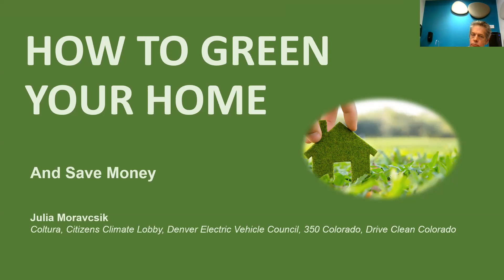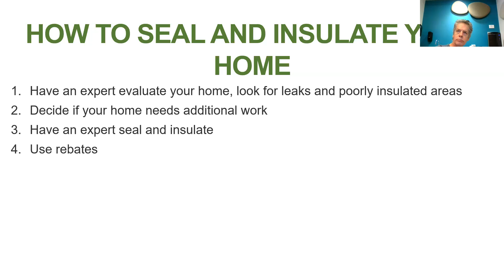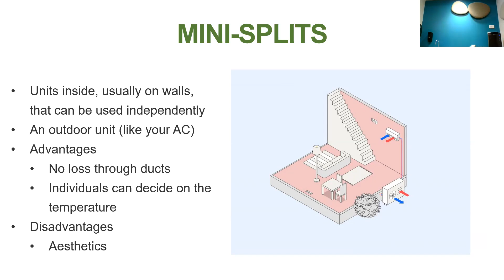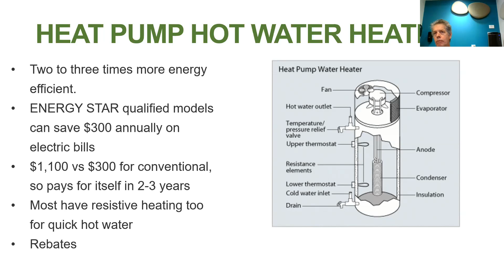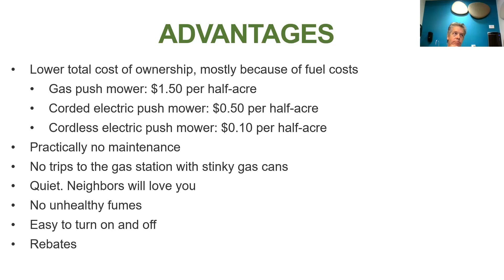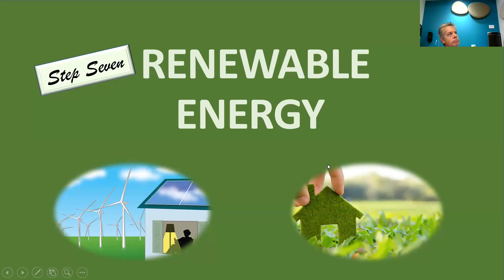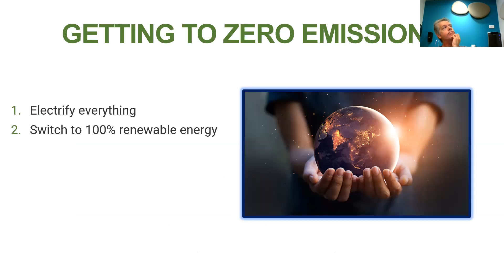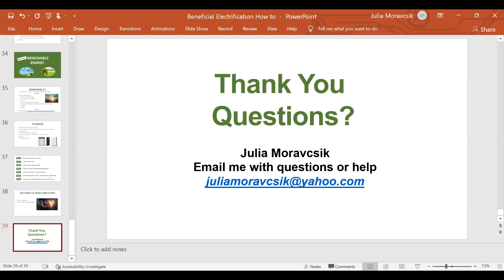How to Green Your Home and Save Money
by Julia Moravcsik
Learn how to lower the carbon emissions of your home, switch from gas to electricity, improve your health, and save money doing it. Julia Moravcsik will take you through a step-by-step process.